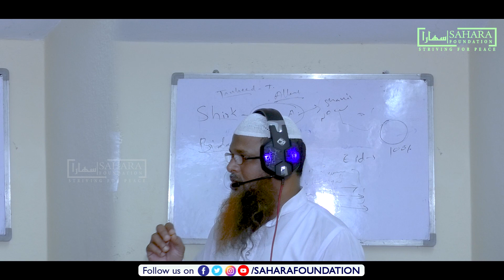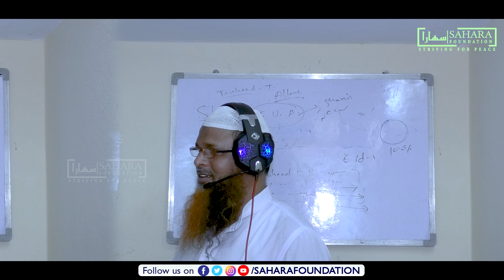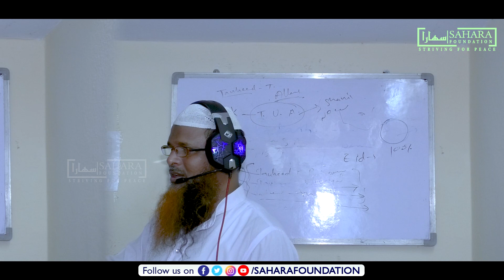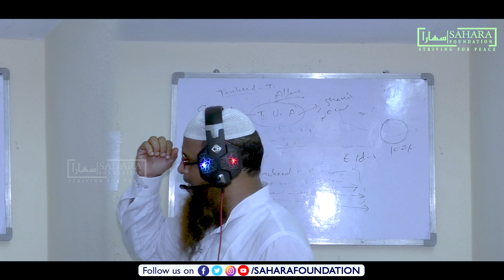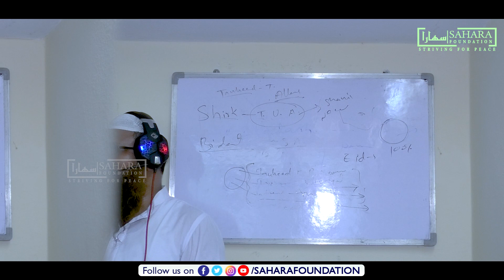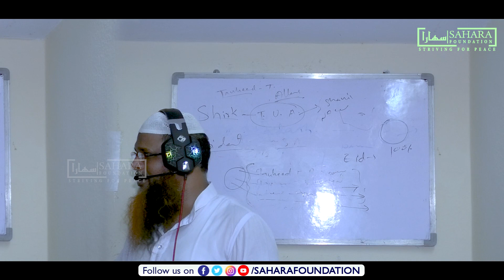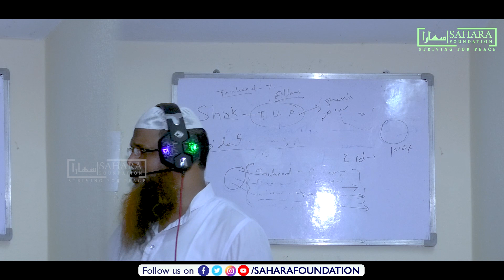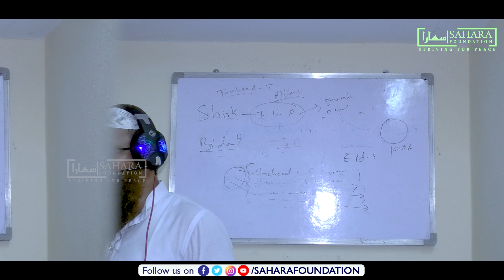Topic: Our Goals & Our Priorities ll Urdu ll By Mohammad Junaid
Sahara Foundation is a Telangana NGO striving for Peace among all communities through Education, Social and Welfare works with the help of Allah Almighty

Join with us in this Noble Cause and get rewards here in this world and hereafter

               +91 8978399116